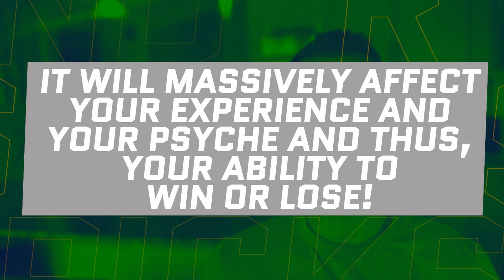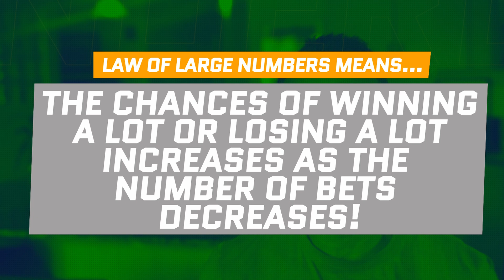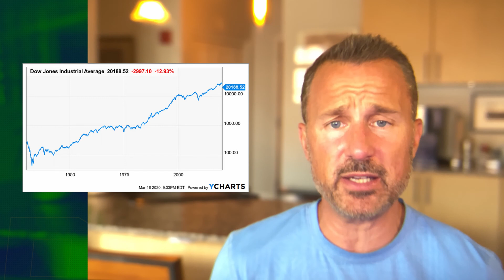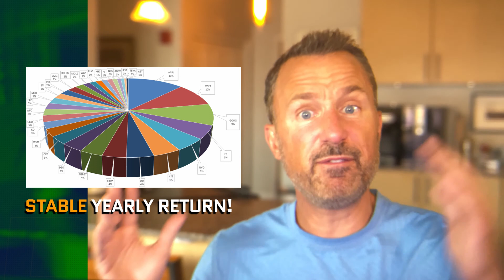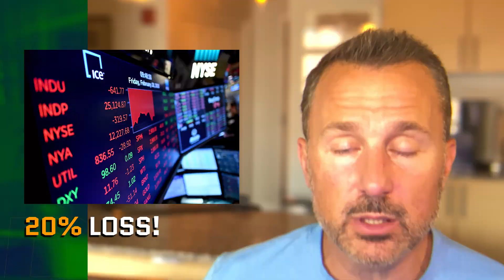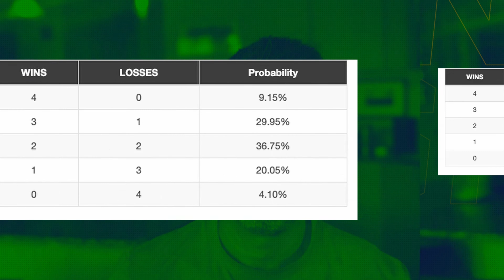👮‍♂️ The Law of Large Numbers: Understanding Variance (Part 7) #️⃣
Winning at sports betting means understanding sports betting variance and in this video, I'll explain the mathematical concept of variance, and the Law of Large Numbers. 🧮

You'll see how variance in sports betting compares to other investments, and why professional sports bettors make so many bets to reduce variance.

TL; DR -- Hit the link 👇 and sign up for my FREE How to Win at Sports Betting series today!

🙋‍♂️ In this video I will also provide guidance on one of the most common questions from new sports bettors: How many picks you should be making?

Finally, I will share with you why winning at sports betting feels like losing, and how to handle that.

🎥 Tip: Watch all 10 videos of my series, absolutely free!

You can also watch every video in my How to Win at Sports Betting Series right now!